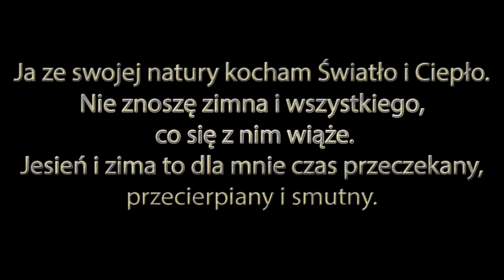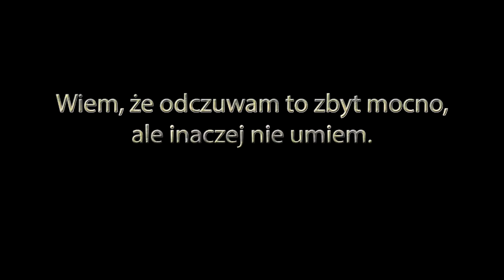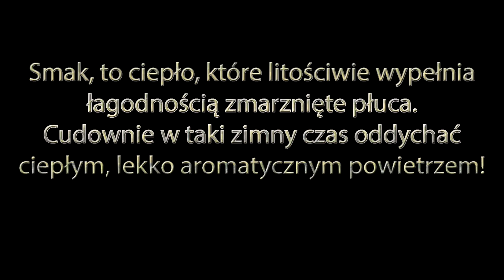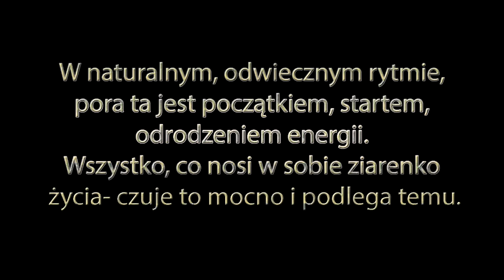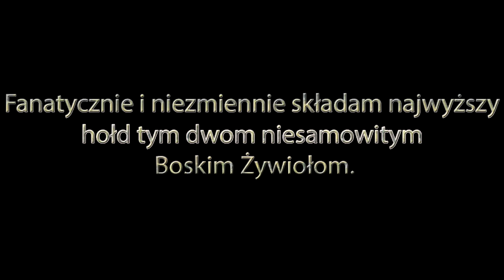Zapach życia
Poczułam dzisiejszego ranka pierwszą jesienną rześkość powietrza. Taki zimny, ostry impuls w płucach... i w sercu.
Obcy i nielubiany.
Ja ze swojej natury kocham Światło i Ciepło.
Nie znoszę zimna i wszystkiego, co się z nim wiąże.
Jesień i zima to dla mnie czas przeczekany, przecierpiany i smutny.

Przyroda wtedy zamiera - i ja też...
Razem z nią wolniej działam, smętniej myślę i nawet chyba marzyć przestaję...
Wegetuję, jak byliny i misie leśne.

Mój bezpieczny, w miarę przyjazny obszar życia, to wtedy tylko ciepłe łóżko przy kaloryferze, lampie i blisko okna.
Dlatego zimowe wieczory są czasem znośne- bo jest wtedy cieplutko, przytulnie i - noc przede mną.
A noc, to niebyt i nieczucie...

Wiem, że odczuwam to zbyt mocno, ale inaczej nie umiem.

W zimowe ranki natomiast czuję się jak pionier, który przeciera trudny ciężki trakt: wychodząc z ciepłej pościeli
przełamuję się, by włożyć na siebie lodowate ciężkie ubranie i znów funkcjonować we wrogim ponurym środowisku.
To naprawdę wbrew mojej naturze!
Kocham Swobodę, Ciepło i Światło.
Jeżeli zimne półrocze trwałoby kiedyś o dzień dłużej niż to konieczne- nie dotrwałabym do wiosny...

Ale lubię zapach palenia w piecu. Ma przeróżne odcienie i wyjątkowe smaki.
Odcienie zależą od tego, co akurat palimy: drewno, igliwie, papier, węgiel, czy coś jeszcze innego.
Dają specyfikę momentu, nastrój i wrażenie.
Smak, to ciepło, które litościwie wypełnia łagodnością zmarznięte płuca.
Cudownie w taki zimny czas oddychać ciepłym, lekko aromatycznym powietrzem! Ożywia ciało, a co za tym idzie- i duszę.

Potem, u kresu tego zimnego, wrogiego czasu jesieni i zimy, oczekuję całą sobą pierwszego haustu takiego przyjaznego łagodnego powietrza.
Powiew ten daje nadzieję na lepszy czas.

Pamięta ktoś, jak ono pachnie?

To taka kompozycja zapachu odmarzniętej ziemi i innych życiodajnych woni przyrody, które trudno nawet dokładnie wyodrębnić i określić. Niosą one ze sobą przyspieszenie, rozbudzenie, rozkwit i wybuch budzącego się życia w wegetującej naturze, a nawet wegetujących ludziach- takich, jak ja...

Dopiero potem przychodzi czas na wybuch wizualnych efektów, jak pojawienie się kwiatów, zieleni i długich jasnych dni.

W naturalnym, odwiecznym rytmie, pora ta jest początkiem, startem, odrodzeniem energii.
Wszystko, co nosi w sobie ziarenko życia- czuje to mocno i podlega temu.

Kocham ten czas i te odczucia- całą duszą!

Dla mnie to nie Wielkanoc jest realistycznym Świętem Życia i Zmartwychwstania- tylko własnie ten wiosenny przełom sił natury.
Życie budzi się z uśpienia, wybucha i kwitnie w naszym najbliższym otoczeniu i w głębi nas samych.
Jeżeli jest jakaś Moc, którą na tym dziwnym świecie wielbię każdym moim tchnieniem, to po Miłości właśnie ta Życiodajna Siła jest dla mnie najgłębszą wartością!

Fanatycznie i niezmiennie składam najwyższy hołd tym dwom niesamowitym Boskim Żywiołom.

Oba pachną kwiatami, promieniują Ciepłem i Światłem.
Żyją we mnie ginąc i odradzając się nieustannie...